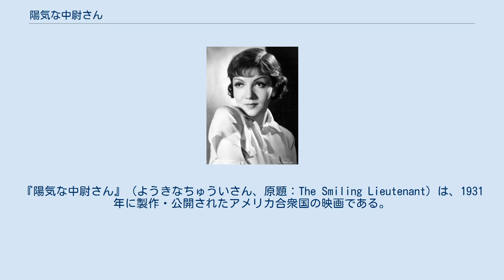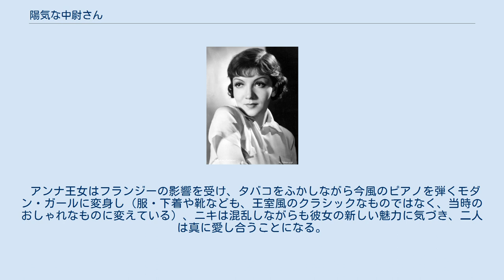陽気な中尉さん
エルンスト・ルビッチの監督映画
『陽気な中尉さん』（ようきなちゅういさん、原題：The Smiling Lieutenant）は、1931年に製作・公開されたアメリカ合衆国の映画である。
オペレッタ『ワルツの夢』などを原作とする。
 オーストリアのウィーンに住むニコラス・フォン・プレイン第一親衛隊中尉（愛称ニキ）は、優雅な独身生活を過ごすプレイボーイ。
友人であるマックスの恋の悩みの相談を聞くが、彼が恋している女性コンサート・バンドのリーダーであるバイオリン弾き・フランジーと恋仲になる。
 ある日、オーストリアの友好国であるフラウゼンタウム国王陛下（オーストリア皇帝のいとこという設定）が、王女であるアンナと親善のためにウィーンにやってくる。
その歓迎式典のパレード中、馬車が通ったタイミングで、ニキは対面にいるフランジーに笑顔とウィンクをしてしまい、それが王女に向けられたものだと勘違いをされ、新聞記事として扱われ、王女は泣く。
 ニキは「王女の美しさのため」と弁明をするが、ハンサムなニキは王女にも恋をされ、フランジーとの板挟みになる。
オーストリア皇帝・フラウゼンタウム国王・親衛隊などを含め、結婚の話がどんどん進み、ニキは引くに引けない状況に追い込まれ、結婚させられる。
 アンナ王女の国に演奏旅行に来たフランジーは、まだ心が離れないニキと密会をするが、アンナの恋の一途さに打たれ、アンナとの殴り合いも含む話し合いのうえニキからは身を引くことにし、ガーターと置手紙を残す。
 アンナ王女はフランジーの影響を受け、タバコをふかしながら今風のピアノを弾くモダン・ガールに変身し（服・下着や靴なども、王室風のクラシックなものではなく、当時のおしゃれなものに変えている）、ニキは混乱しながらも彼女の新しい魅力に気づき、二人は真に愛し合うことになる。